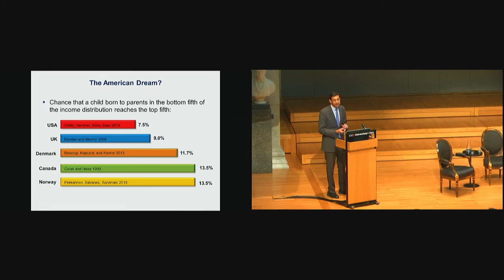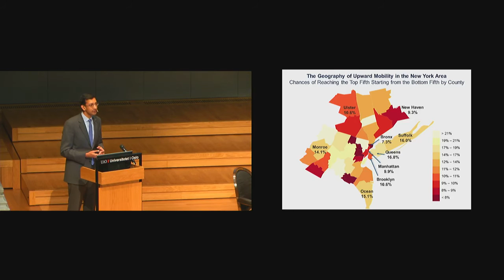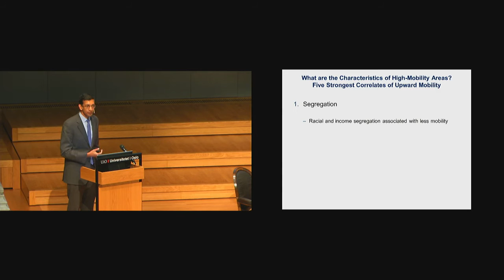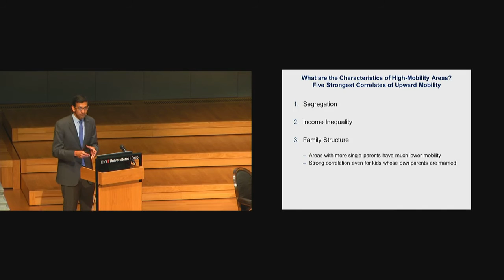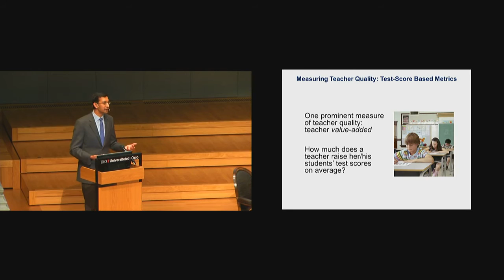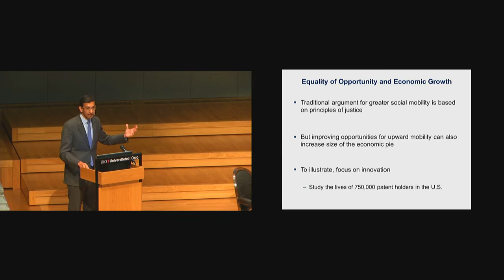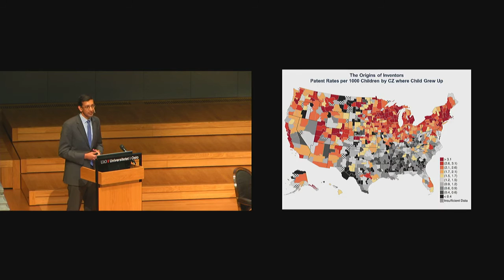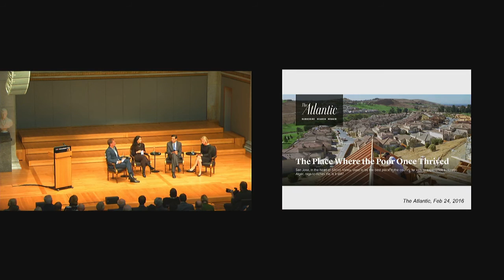Raj Chetty on Social Mobility - lecture in Oslo, Norway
This lecture and following panel debate on social mobility and income inequality, with Hadia Tajik, Halvor Mehlum and Marte Gerhardsen took place in Oslo, October 24 2016.

Raj Chetty is a Professor of Economics at Stanford University. Chetty's research combines empirical evidence and economic theory to help design more effective government policies. His work on tax policy, unemployment insurance, and education has been widely cited in media outlets and Congressional testimony. His current research focuses on equality of opportunity: how can we give children from disadvantaged backgrounds better chances of succeeding?